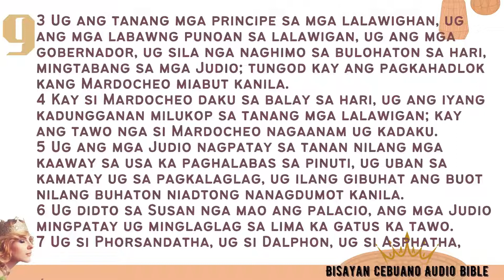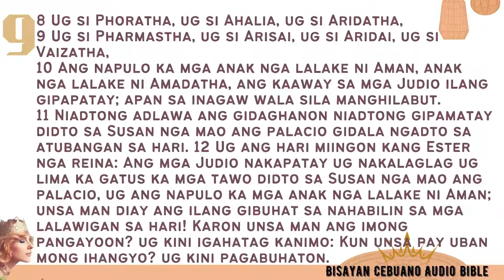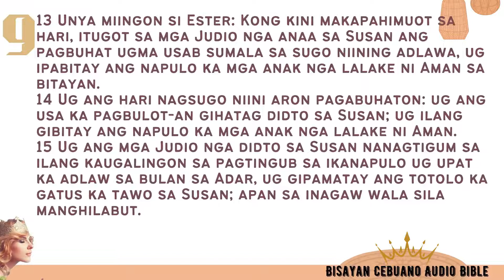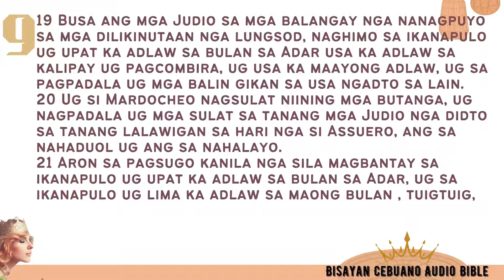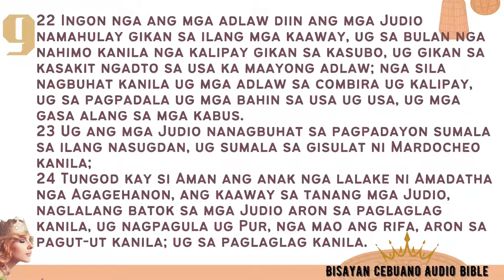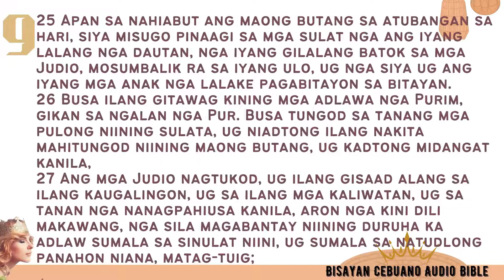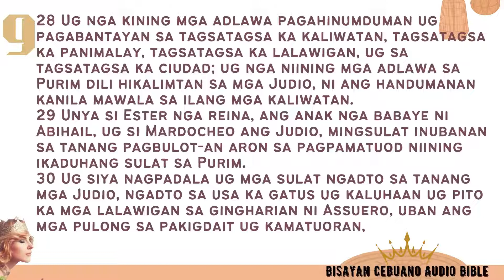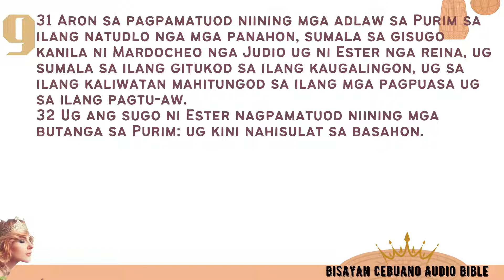Ester 9: Gipamatay sa mga Judio ang Ilang Kaaway | Cebuano Bisayan Audio Bible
Podcast voice: Ms. Jocelyn Caroro
Ang Bag-ong Maayong Balita Biblia (RCPV) Cebuano. This translation, published by the Philippine Bible Society, was published in 1999. If you would like to buy a copy of this translation please visit the Philippine Bible Society